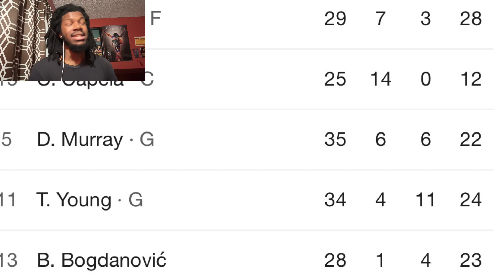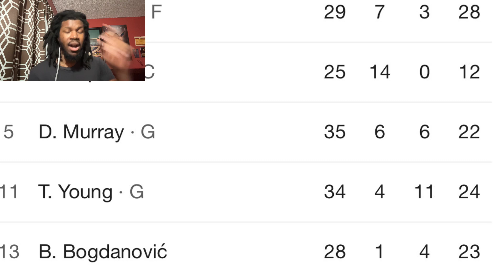HAWKS VS THUNDER REACTION 2024 ATLANTA HAWKS VS OKLAHOMA CITY THUNDER HIGHLIGHTS REACTION 2024